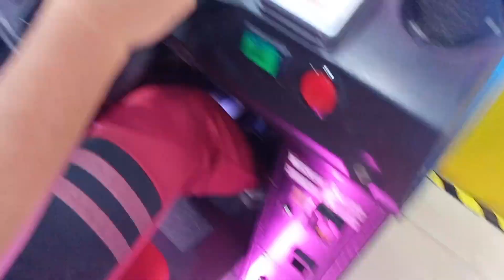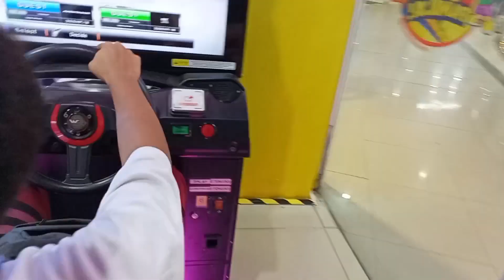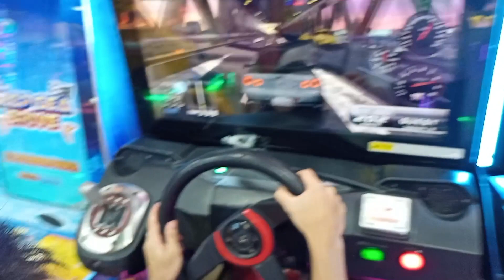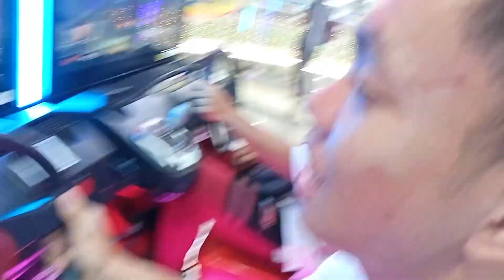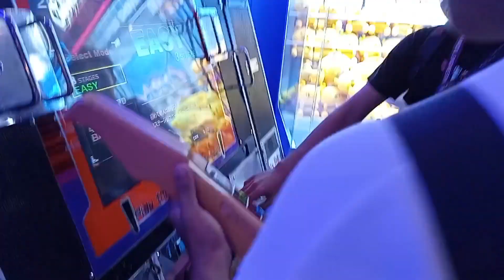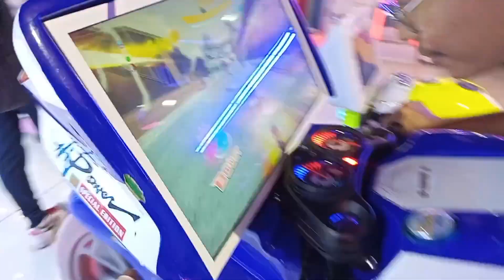Racing part 2